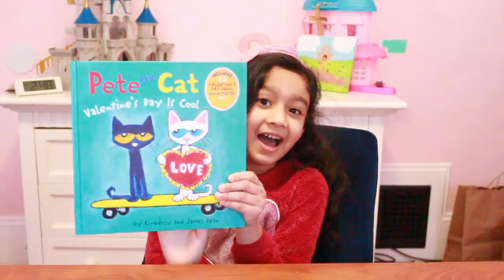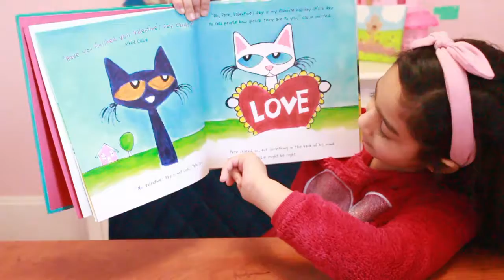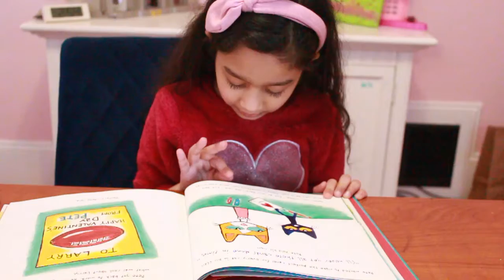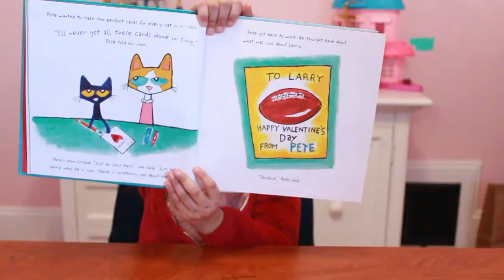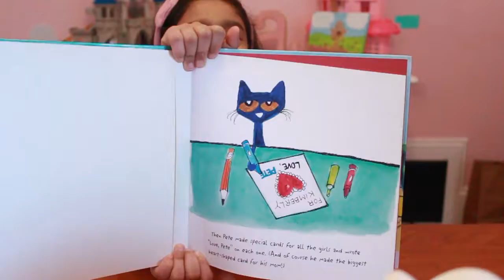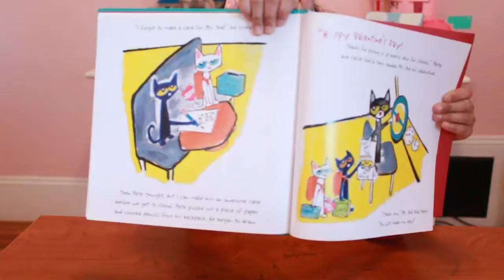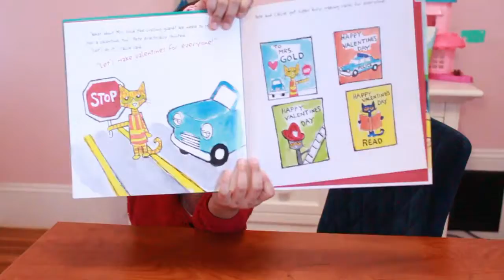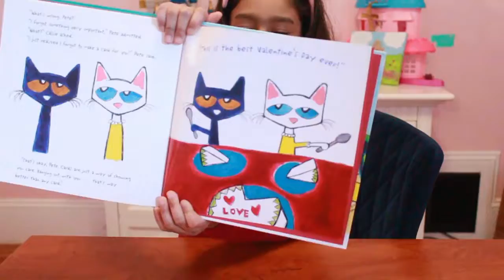Story time#2 Pete the cat. Valentines Day Special 💕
Hello today i am ready a book 'Pete the cat'. Its Valentines day book I hope you like it...